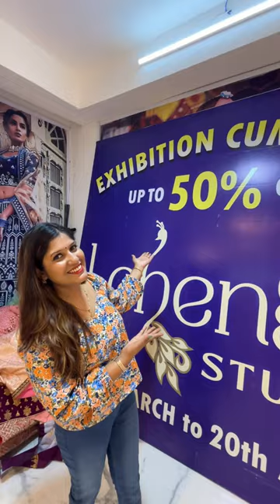Lehenga SALE upto 50% OFF kolkata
Lehenga SALE upto 50% OFF kolkata from Lehenga Studio Barabazar.

Offer Date  : 22th March 2023 to 20th April 2023

👇👇👇 SHOP DETAILS 👇👇👇
Shop Name       : Lehenga Studio (UJJWAL CREATION)

Address             : 12, Sir Hariram Goenka Street, 1st Floor, Kolkata - 700007
Opening Time : Monday To Saturday - 11:00 AM to 08:00 PM

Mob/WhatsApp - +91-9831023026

.VIDEO DECLAIMER.

  Puja Sutradhar